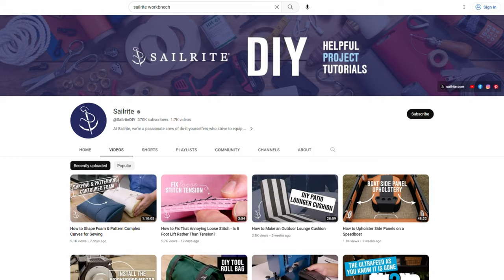Learning to Sew | Part 6: How to Sew Piping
In part 6 of our Learning to Sew series, we'll be showing you how to sew premade piping onto a cushion application. Piping adds a polished, finished look to cushions and pillows, and it's a valuable sewing technique to learn. If you want to learn how to make your own piping, check out our tutorial

Sailrite is your one-stop DIY shop! We are a passionate crew of do-it-yourselfers who strive to equip you with the supplies and how-to knowledge you need to tackle your next project. Do you want to learn upholstery, leatherwork, canvaswork, hobby sewing, bag making or more? We have the fabric, tools, hardware, sewing machines and notions you need to master any DIY. And even if you've never sewn before, our tutorials and how-to videos are designed for beginners and experienced crafters alike.